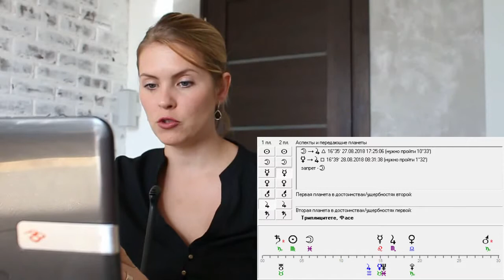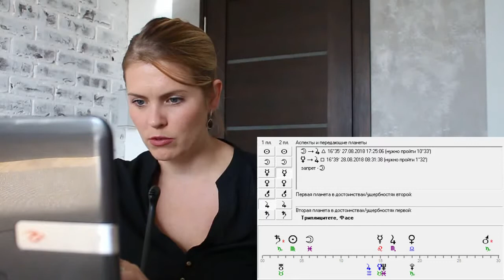Гороскопы вопроса (эфир 2) - уроки астрологии